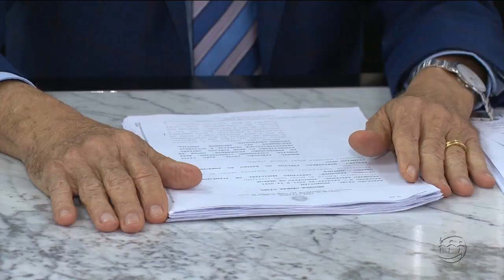A CRÍTICA NA TV - 1º Bloco - 23/11/18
Assista ao primeiro bloco do jornal A Crítica na TV desta sexta-feira. O A Crítica na TV é exibido às 19h15 (horário Manaus) de segunda a sexta, na TV A Crítica (canal 04 | NET 514) e pelo aplicativo AcríticaPlay.